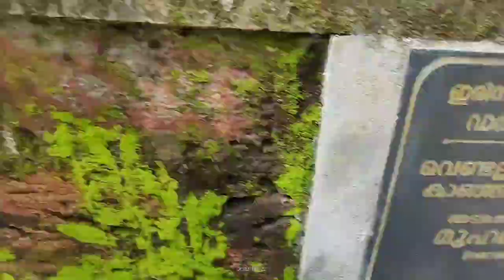ഞങ്ങൾ വെള്ളക്കെട്ടിൽ അകപ്പെട്ടു 😳 | hmd creativity